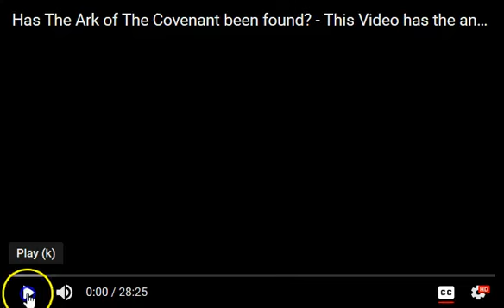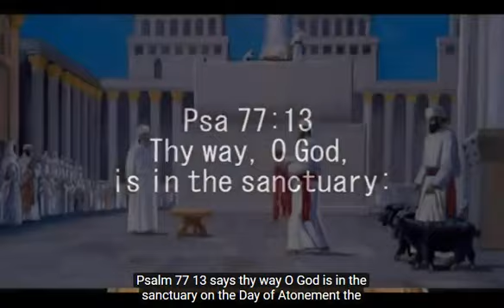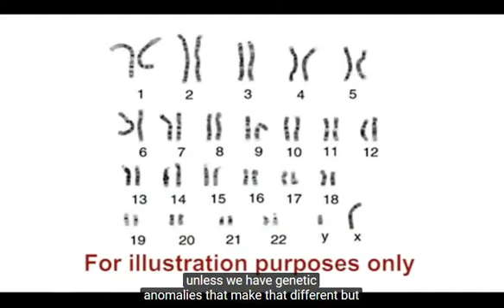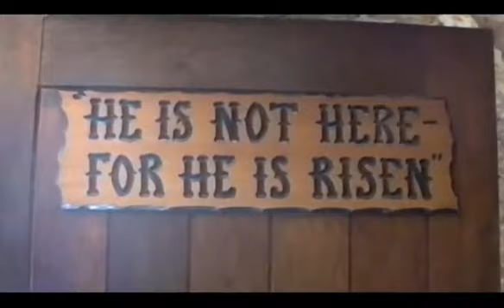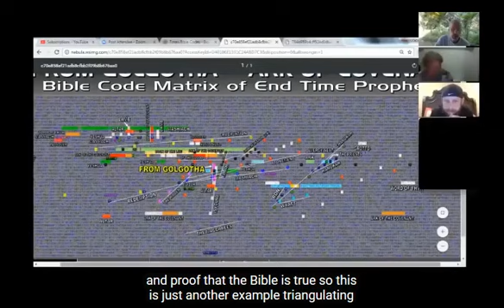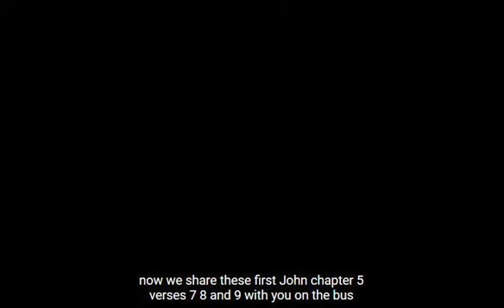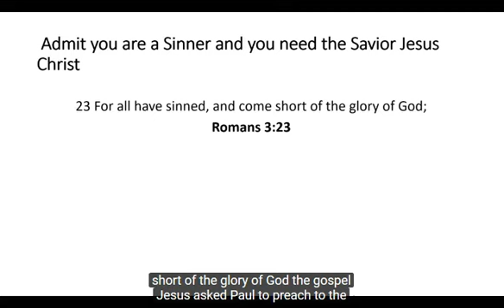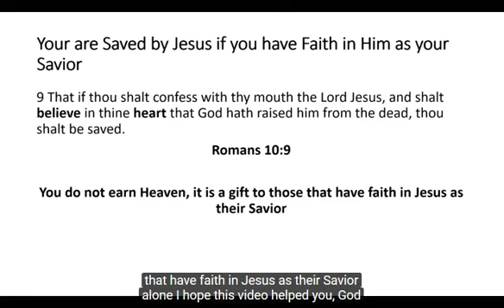The Ark Of The Covenant was it really discovered? This video has the answer! ***See Correction Below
Ron Wyatt found the Ark Of The Covenant, this exciting video reveals to you the most important discovery of all time. This video also includes proof that will show you without a doubt that Ron found the Ark
*** I made an error regarding the meaning of "Propitiation"

PROPITIATION Definition

1. The act of appeasing wrath and conciliating the favor of an offended person; the act of making propitious.

2. In theology, the atonement or atoning sacrifice offered to God to assuage his wrath and render him propitious to sinners. Christ is the propitiation for the sins of men. Romans 3:25. 1 John 2:2.